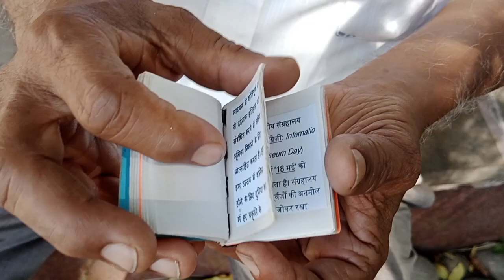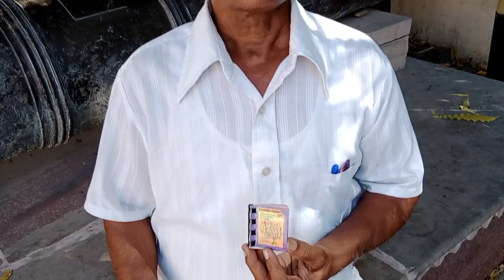विश्व संग्रहालय दिवस पर उदयपुर के सुक्ष्म कलाकार चंद्र प्रकाश चित्तौड़ा ने बनाई सबसे छोटी पुस्तक।